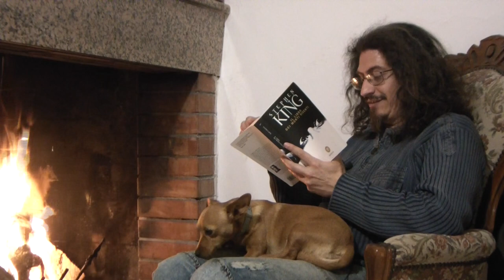NoEdit#04 - Fioritura (Tratto da IL LIBRO DEI MORTI VIVENTI)